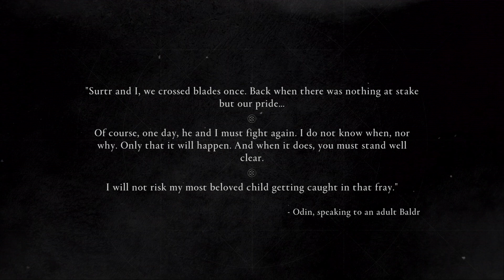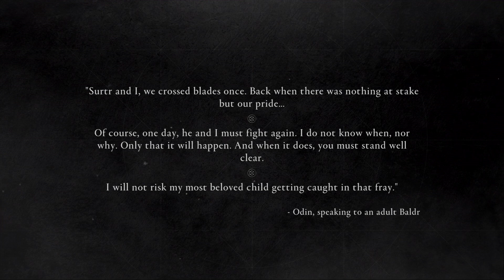Assassin's Creed® Valhalla_20221021140303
BB BOAR